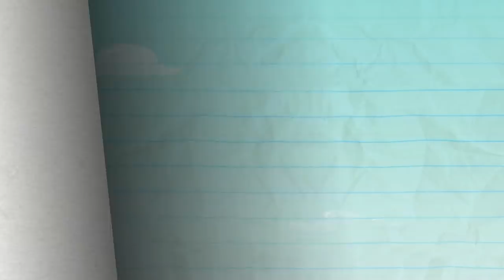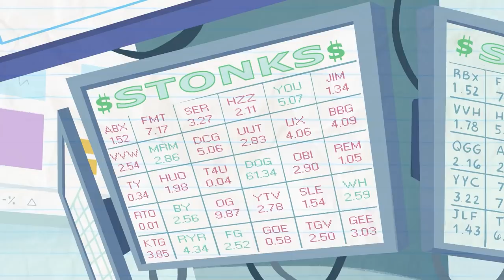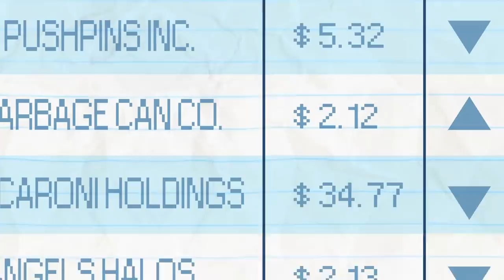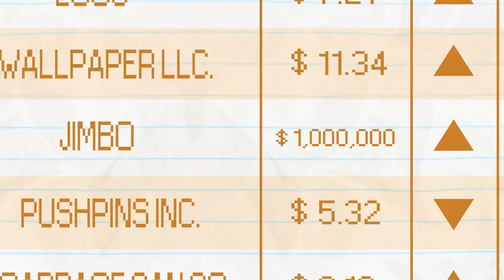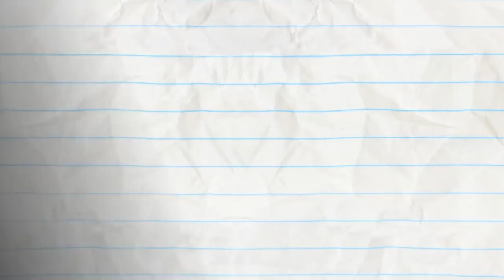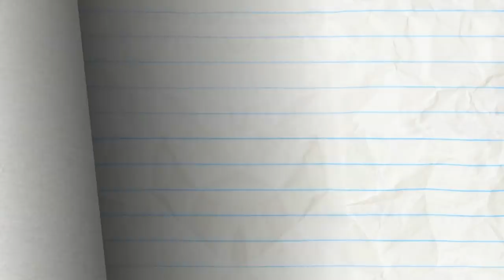"Mental Detector" | Pencilmation Cartoons!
Pencilmate does his best to find precious treasure! Will he be successful?

00:00 MENTAL DETECTOR

03:31 SAVE HIS SOUL
Pencilmate has new kicks! Can he keep them clean for a whole 24 hours?

06:17 DON'T BLOW THERE
Mini Mate loves the fluffiest dandelion!

08:34 UP UP & AFRAID
Pencilmate can walk through the sky! Just don't look down.

11:00 OH, HI MARKET

15:02 DON'T PUSH MY BUTTONS

17:05 SOCKY HORROR PICTURE SHOW

20:16 PENCILMATING CALL

23:39 DO IT YOURSELFIE

26:34 SPIES UP YOUR LIFE

28:41 COWBOY MEETS WORLD

31:07 NUTS AND BOLTS